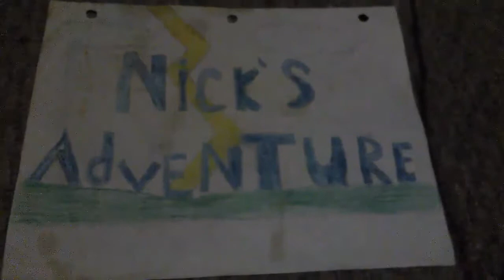Nick's Adventures Soundtrack Picture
I will be using this picture for my Soundtrack
And I hope when I finish my soundtrack I will be making a mp3 for everyone out there who wants to here my music from my game